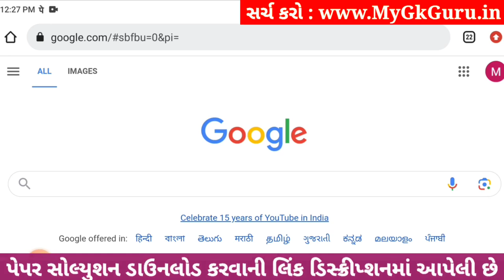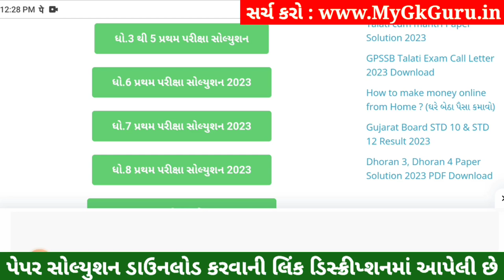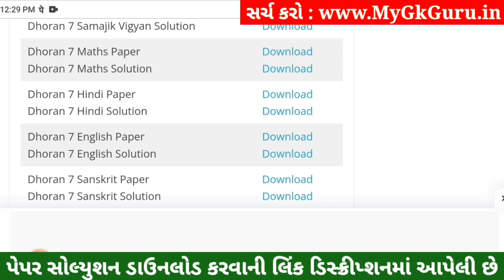Dhoran 7 Sanskrit Paper Solution 2023 STD 7, Std 7 Sanskrit Paper Solution 2023 80 Marks, 4 November